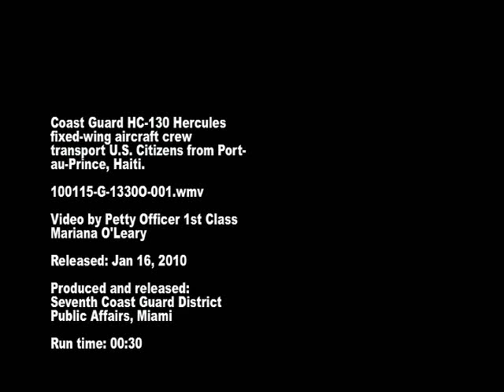United States Coast Guard Evacuation in Haiti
MIAMI- U.S. citizens disembark a Coast Guard HC-130 Hercules fixed-wing aircraft in Santo Domingo, Dominican Republic, following their evacuation from Port-au-Prince, Haiti.